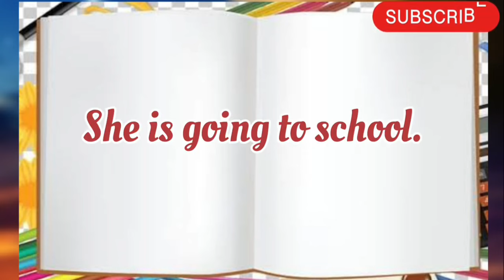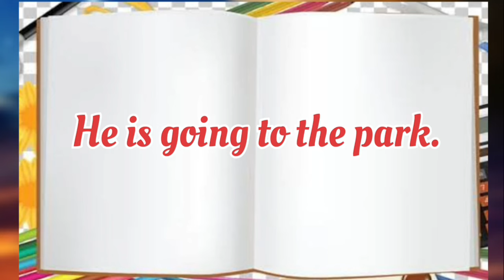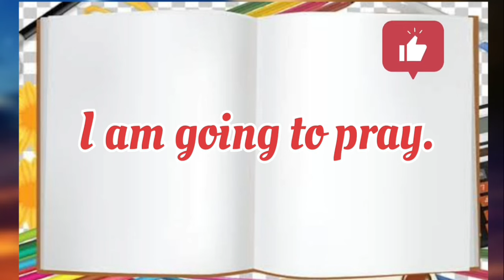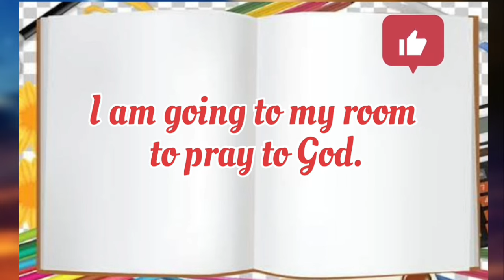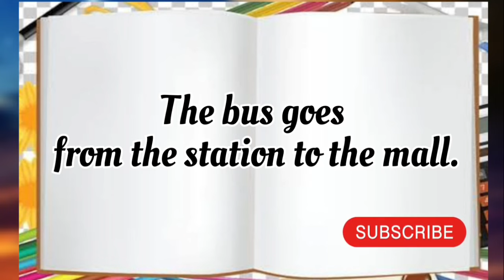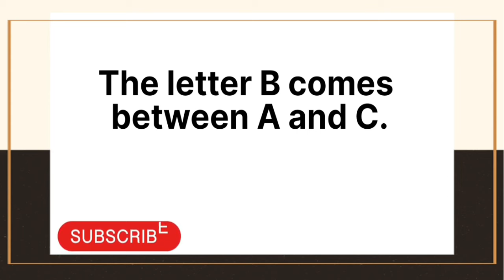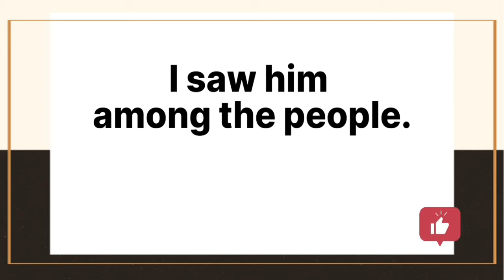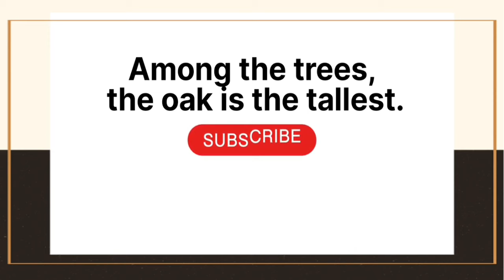To, from, among, between//ഇവയുടെ പ്രയോഗങ്ങൾ ഇനി ഒരിക്കലും തെറ്റുകയില്ല//day to day english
to, from, among, between
ഇവയുടെ പ്രയോഗങ്ങൾ ഇനി ഒരിക്കലും തെറ്റുകയില്ല
simple English sentences// day to day english
ദിവസവും ഉപയോഗിക്കാവുന്ന simple sentences// practiceചെയ്യാ൦ daily// day to day english